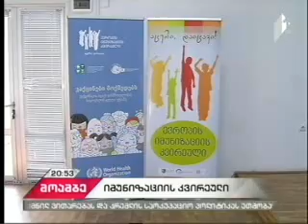24 04 2017 I არხი მოამბე 20 00